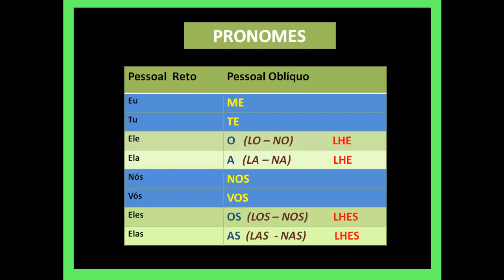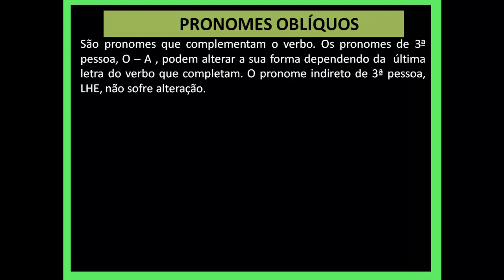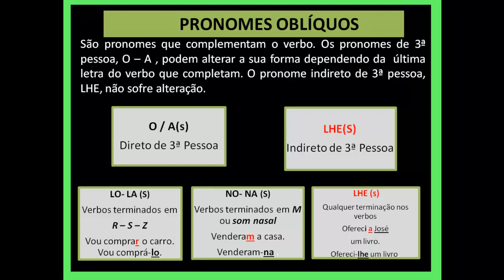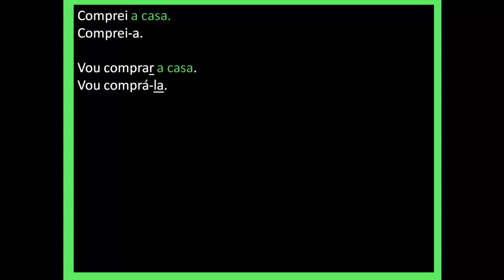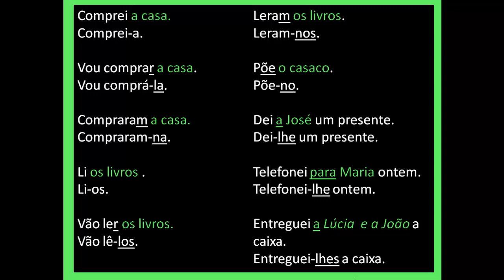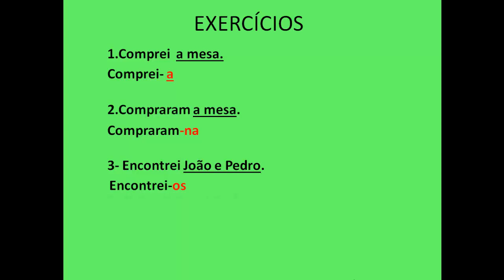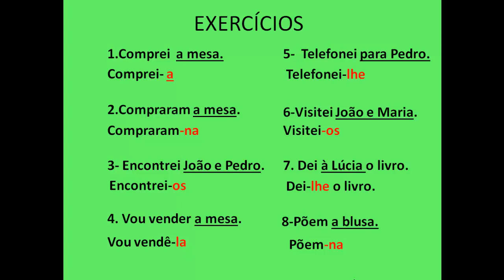Pronomes Oblíquos / Object Pronouns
In this video you will learn how to use the object pronouns ( pronomes oblíquos ) after the verb. We will see many examples for the pronouns in the third person ( o - a - lhe )